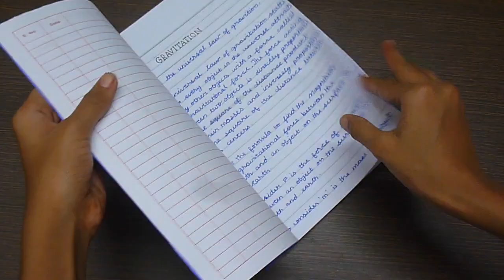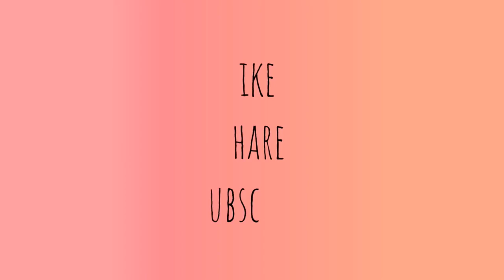6 DIY school supplies || DIYs || Shwetzzz Creative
0:14 Customizing Notebook
1:51 DIY Pen Stand
2:32 Customizing Old Exam Pad
3:28 Eraser Makeover
5:12 DIY Pouch
6:20 Pencil Makeover

hey guys, how is your quarantine going ???